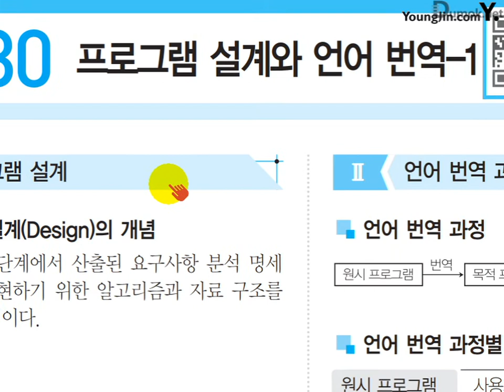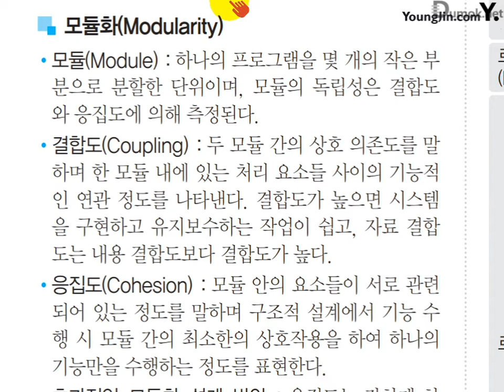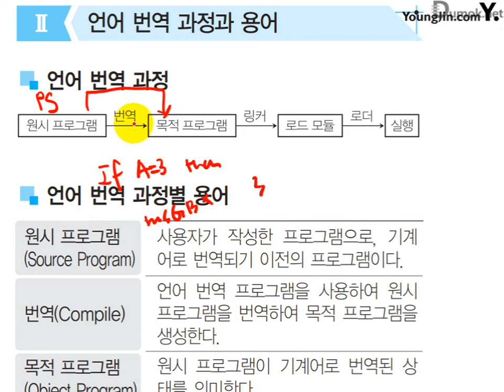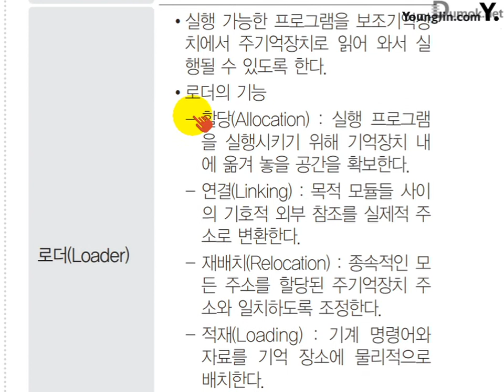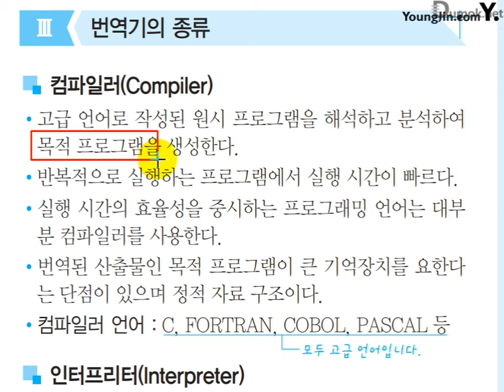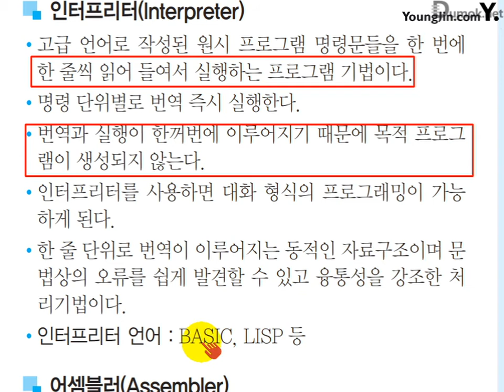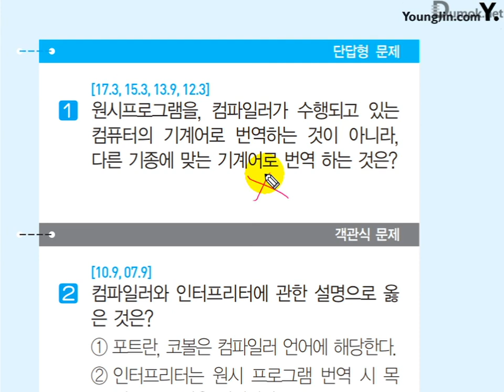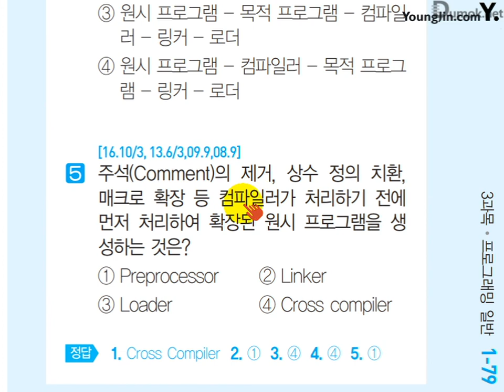[사무자동화산업기사 필기] 프로그램 설계와 언어 번역